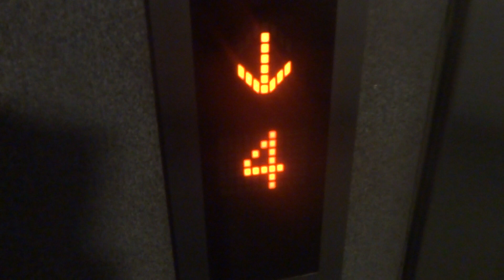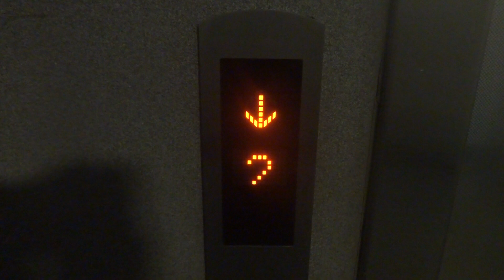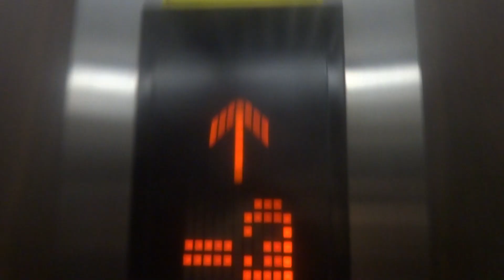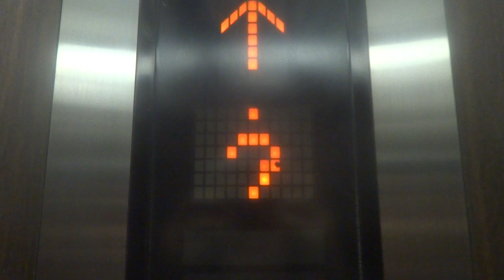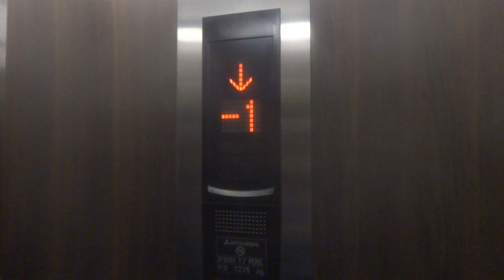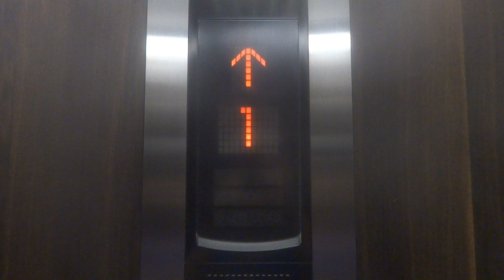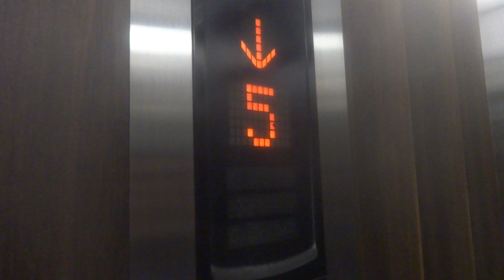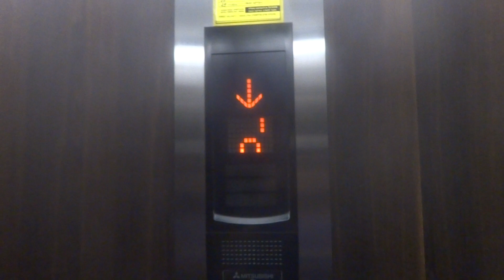2012 Mitsubishi Elenessa MRL traction elevators @ Azouri EcoTower, Tel Aviv-Jaffa, Israel.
These lifts serve all levels of the building.

---Soutg building elevators---
Brand: Mitsubishi
Type: MRL traction
Capacity: 1275kg / 17 Persons
Model: Elenessa
Year installed: 2012
Floors: 9(-3, -2, -1, *0*, 1, 2, 3, 4, 5)
Elevator bank size: 2